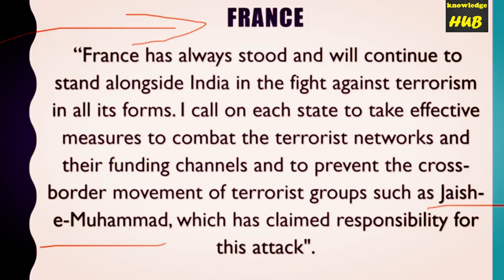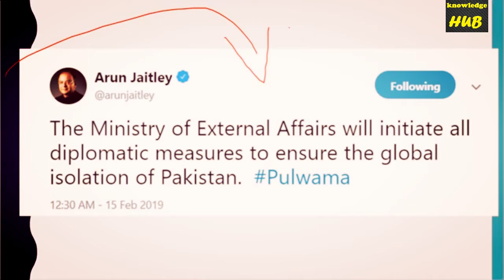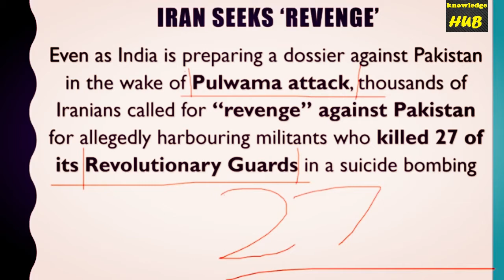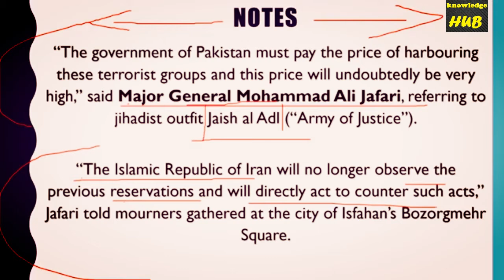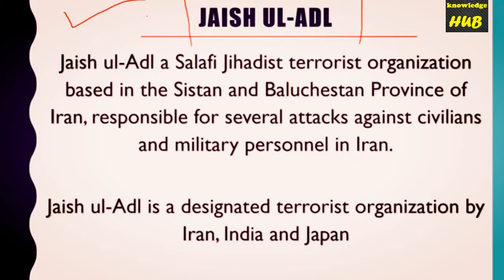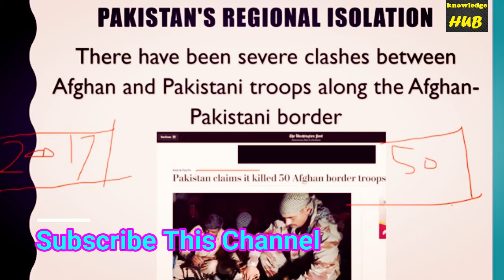"ईरान" पाकिस्तान से गुस्से में क्यों है ? IRAN - PAKISTAN Conflict || Subscribe This Channel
"ईरान" पाकिस्तान से गुस्से में क्यों है ?
IRAN - PAKISTAN Conflict

pakistan iran border,
pakistan iran border taftan,
pakistan iran relations,
pakistan iran war,
pakistan iran news,
pakistan iran afghanistan border,
pakistan iran kabaddi,
pakistan iran border video,
pakistan iran zero point taftan,
pakistan vs iran army,
pakistan iran turkey alliance,
pakistan iran turkey army,
pakistan iran border documentary,
pakistan iran border images,
pakistan iran border 2018,
pakistan iran border name,
pakistan iran border oil reserves,
iran vs pakistan military comparison,
pakistan china russia iran alliance,
iran pakistan border conflict,
iran pakistan conflict,
iran pakistan military comparison,
viorica dancila iran pakistan,
pakistan day in iran,
iran e visa for pakistan,
iran embassy in pakistan,
iran enemy of pakistan,
pakistan vs iran economy,
pakistan iran friendship,
pakistan vs iran football,
iran pakistan fight,
pakistan vs iran fight,
iran visa for pakistan,
iran pakistan border firing,
iran pakistan border fight,
iran pakistan border fence,
frontera iran pakistan,
pakistan green vs iran,
iran girl in pakistan,
pakistan green vs iran kabaddi,
iran hates pakistan,
iran pakistan history,
pakistan iran iraq,
pakistan iran india kabaddi match,
pakistan and iran relations in urdu,
pakistan to iran illegal,
pakistan vs iran in sahiwal,
pakistan iran kahani,
pakistan vs iran kabaddi 2018,
pakistan se iran ka rasta,
pakistan white vs iran kabaddi match,
iran aur pakistan ka border,
pakistan or iran ke taluqat in urdu,
pakistan iron lady,
pakistan iron lady muniba mazari,
pakistan iron lady muniba mazari speech,
pakistan iron lady muniba mazari speech in hindi,
pakistan iron lady speech,
pakistan iron lady muniba mazari speech status,
pakistan iron lady speech in hindi,
pakistan iron lady muniba,
pakistan iron lady speech download,
pakistan iron lady muniba mazari video download,
pakistan vs iran military power,
pakistan vs iran kabaddi match 2019,
pakistan vs iran kabaddi match 2018,
iran vs pakistan military,
pakistan iran news today,
pakistan national anthem iran,
pakistan iran oil,
iran lady of pakistan,
iran on pakistan,
iran media on pakistan,
iran pakistan oil agreement,
iran attack on pakistan,
iran president in pakistan,
iran pakistan pipeline,
pakistan pm in iran,
pakistan iran relations 2018,
pakistan iran relations in urdu,
pakistan iran relations history,
pakistan iran relations since 1947,
pakistan sa iran,
pakistan say iran,
pakistan iran train service,
pakistan and iran similarities,
pakistan se iran,
iran support pakistan against india,
pakistan iran turkey train,
pakistan to iran,
pakistan relation with iran in urdu,
iran vs pakistan,
pakistan vs iran kabaddi,
pakistan vs iran kabaddi 2019,
pakistan white vs iran,
pakistan vs iran volleyball 2018,
pakistan vs iran 2019,
iran v pakistan,
iran border with pakistan,
iran warns pakistan,
pakistan relations with iran,
pakistan army vs iran army 2018,
pakistan vs iran kabaddi 2014,
iran and pakistan 2018
pulwama attack shifuji,
pulwama attack in tamil,
pulwama attack video shifuji,
pulwama attack today video,
kashmir pulwama attack,
rajpora pulwama attack,
today news pulwama attack,
dpl pulwama attack,
pulwama crpf camp attack,
pulwama police line attack,
pulwama attack aaj tak,
pulwama attack aaj tak news,
pulwama attack antim sanskar,
pulwama attack by madan gowri,
pulwama attack badla,
pulwama attack bengali,
pulwama attack camera recording,
pulwama attack explained tamil,
pulwama attack full screen status,
pulwama attack geo news,
pulwama attack gd bakshi,
pulwama attack in tamil news,
pulwama attack in bengali,
pulwama attack ka badla,
pulwama attack madan gowri,
pulwama militant attack,
pulwama attack news in tamil,
pulwama attack news aaj tak,
pulwama attack latest news,
pulwama attack odisha,
pulwama attack reaction shifuji,
pulwama attack song status,
pulwama attack shifuji shaurya bhardwaj,
pulwama attack shifuji speech,
pulwama attack shifuji video,
pulwama attack tamil,
pulwama attack tamil news,
pulwama attack tik tok,
pulwama attack tamil whatsapp status,
pulwama attack tik tok video,
pulwama attack video whatsapp status,
pulwama attack whatsapp status video,
pulwama attack whatsapp,
pulwama attack whatsapp status tamil,
pulwama attack whatsapp video